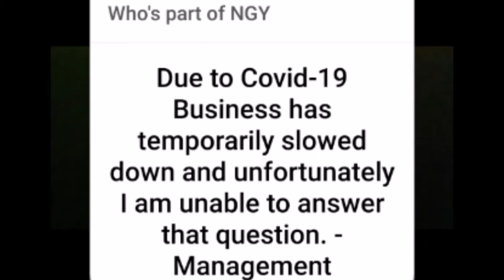Dwavvey_ Exposed 🔞😮😶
As a race we're not perfect, as humans no one can claim to be perfect but we can strive to become better versions of ourselves.

This video isn't made to violate anyone.

This video was made to open certain individuals minds who at one point may have done similar things to what our fellow NGY member has done here, please realise your actions do affect other so you should ALWAYS think about what your doing and how it will affect the others around you.

If you have any doubt in your mind that what you're doing is wrong then PLEASE question that doubt, talk to someone, get a second opinion, cause 8/10 out of 10 the sneaky shit you're doing will affect your love ones (And if it don't it simple means they don't care, sorry not sorry)